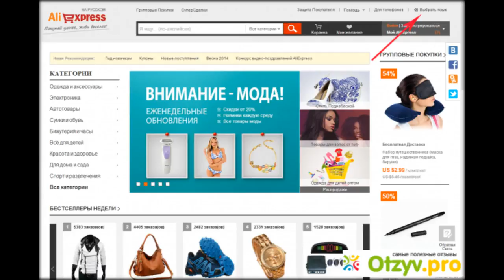стоит ли покупать с алиэкспресс отремонтированный телефон